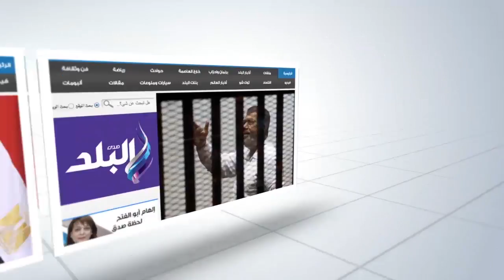صدى البلد | التعليم: قد نلجأ لوضع بوابات إلكترونية على بعض لجان الثانوية